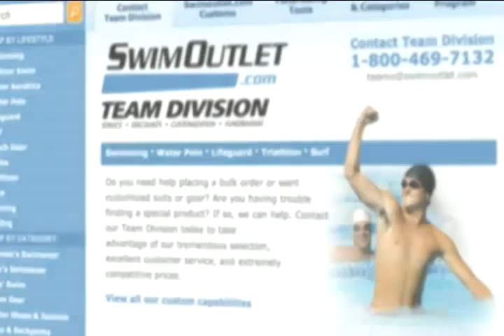Marcelo Chierighini on The Morning Swim Show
Marcelo Chierighini on The Morning Swim Show @AuburnSwimming @Mchierighini from Morning Swim Show. Like this? Watch the latest episode of Morning Swim Show on Blip!

Oct. 18, 2012: Marcelo Chierighini is a favorite for the NCAA title in the 100 freestyle in March, and on todayapos;s edition of The Morning Swim Show, the Brazilian talks about the work he?s doing to make that title run possible. Chierighini also talks about his experience at the Olympic Games, his excitement about his home country hosting the Olympics and following the legacies of great sprinters at Auburn. Because he said he was not fully tapered at last March?s NCAAs, Chierighini said he?s more excited about the possibilities of fast swimming in his junior year.